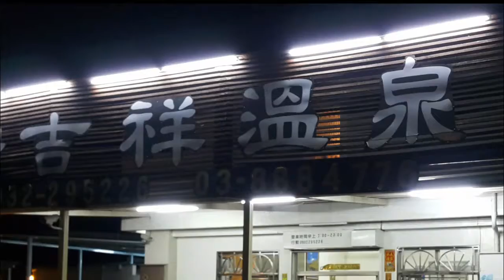安通吉祥晚餐2015-12-20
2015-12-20我們從高雄出發前往安通吉祥溫泉泡湯，這是我們第一天的晚餐。